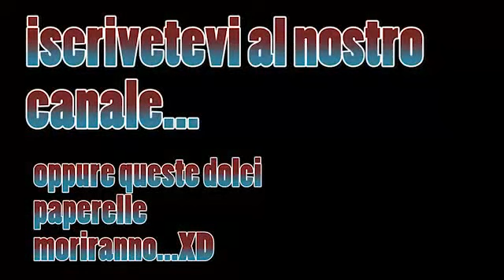BigMac alle belle paparelle... XD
video senza senso per il nostro canale XD
con la collaborazione speciale di un nostro amico